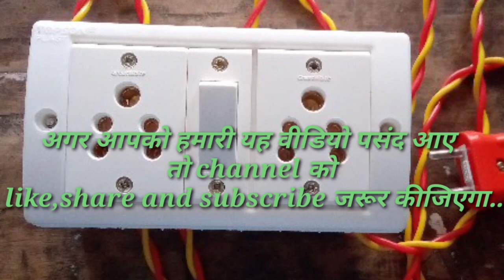multi pin socket kaise bnaye?extension ghar me kaise banaye? | extension कैसे बनाए घर में??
extension ghar me kaise banaye?
extension कैसे बनाए घर में??
switch board kaise bnaye
how to make a extension
how to make a switch board
switch board with in a few minutes
turant bnaye extension
3plak kaise bnaye
multi pin socket
extension board preparation
multi pin socket kaise bnaye